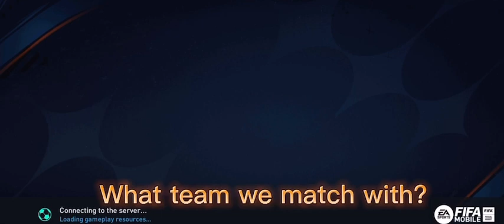Pele player good at match TOTY player ⚽️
FIFA MOBLIE